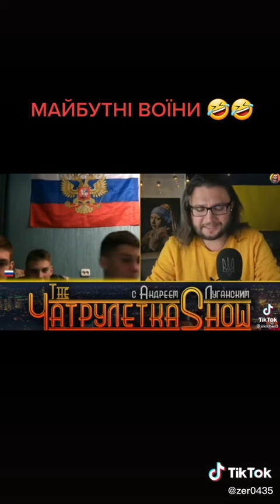Русские "патриоты" не знают своего гимна Позор и стыд народу, который не может угомонить своего пса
Нападение России на Украину превратится в гибель всей России. Эти действия не логичны, аморальны и упоротые.
Украина победит, Слава Украине!
Некоторые из санкций против России:
Apple Pay – полный блок
 Apple – полный выход с рынка
 Adidas – отказ от работы со сборной по футболу
 Audi – выходят из рынка
 AMD – запрет поставки микрочипов и вскоре запрет поставки видеокарт
 Amazon – полный блок всего ритейла
 Adobe – полный блок
 British Petrolium – вышли из Роснефти 20% акций
 BBC - отзыв лицензий на вещание
 BMW – закрывает заводы, блокирует поставки
 Bolt – выход из рынка
 Boeing – выход с рынка
 Chevrolet – выходят с рынка
 Cannes Festival – блок России делегации
 Cadillac – выходят с рынка
 Carlsberg – ограничение экспорта
 Cex Io - крипто площадка банит ру пользователей
 Cinema 4D - не работает программа
 Coca Cola – выход из рынка
 Danone – выход с рынка вместе с дочерней компанией Простоквашине
 Disney – отмена всех фильмов
 Dell – выход с рынка
 Dropbox – перестанет работать в стране через несколько дней
 DHL – выход с рынка
 Eurovision – дисквалификация
 Ericsson – выход с рынка
 Exxon Mobil – отзывают всех специалистов по нефтяным компаниям РФ
 Etsy – блок всех балансов на ру счетах
 Facebook – бан аккаунтов РФ СМИ
 FedEx – полный запрет поставки
 Formula 1 – отмена турнира в Сочи
 Ford – закрывает все магазины
 FIFA – дисквалификация сборной на ЧМ и запрет на проведение любых международных матчей в РФ
 Google Pay – частичный блок
 Google Maps – блок информации для РФ
 General Motors – останавливает экспорт
 HP – запрет ввоза
 Harley Davidson - прекращение поставок
 Intel – запрет поставки микрочипов
 Jaguar – выходят с рынка
 Jooble – удалили сервис и сделали заявление
 KUNA – выход м рынка
 Lenovo – выход с рынка
 LinkedIn – готовятся к полному выходу из страны
 MOK – отмена всех соревнований
 Mastercard - приостановка производства карт, отключение нескольких банков
 Maersk - остановка поставок в/из России - прощай шмот с Ali express и ASOS
 Mercedes – выход из страны
 Megogo – удаление всех русских фильмов
 Metro - увольнение 10к работников
 Mitsubishi - увольнение работников 141 сервисного центра
 Microsoft Office – обсуждается широкий комплекс мероприятий
 Mobile World Congress – отказ аккредитации для делегации из РФ
 NFT – блок средств пользователей РФ и РБ, перевод их денег Украине
 NHL – полный блок для игроков из РФ
 Netflix – блок для российских подписок, остановка производства РФ сериалов
 Nike – закрывают все магазины
 Nintendo – запрет на покупки в рублях
 Nestle – закрывает все 6 фабрик в РФ
 Paysera – блокировка
 Paramount – блок кинопроката
 Parimatch – отозвали франшизу
 Play Station - невозможно произвести оплату
 Pornhub – запрет доступа к контенту
 Porsche – выход из России
 Renault – выход с рынка
 Samsung pay – блокировка сервиса
 Snapchat - аут по аппке в РФ и Беларуси
 Scania – выход из РФ
 SpaceX - поставки Starlink Украина
 Shell – разрыв контракта с Газпромом
 Sony – блок кинопроката
 Twitter – нельзя регистрировать аккаунты гражданам РФ
 TikTok – массовый бан агрессивных долбобобов и так называемых зме
 Toyota - увольнение 2600 сотрудников
 UPS – полный запрет поставки
 Universal pictures – блок кинопроката
 Visa -блокировка банкам под сакнциями
 Volvo – выходят из РФ
 Yandex – исключение акций компании по котировкам на NY бирже
 YouTube – блокировка сотен РФ каналов и их монетизации
 Warner Bros – отмена всего кинопроката
 Webmoney – запрет транзакций
 Volkswagen – выходят из страны
 Zoom - отзыв лицензий на разработку ПО